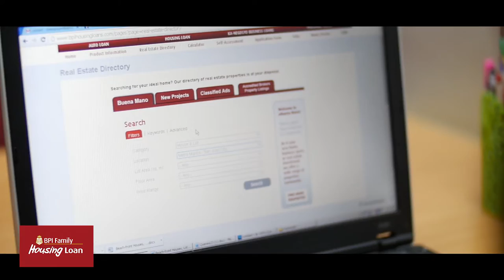BPI Housing Loan AVP